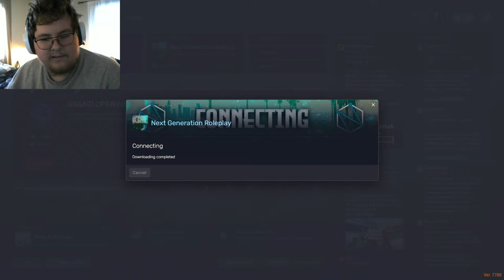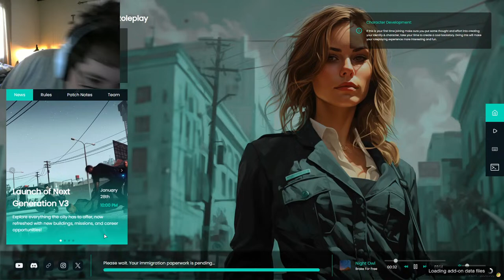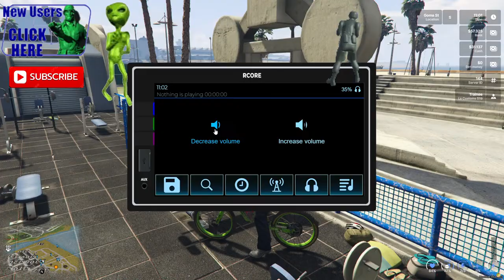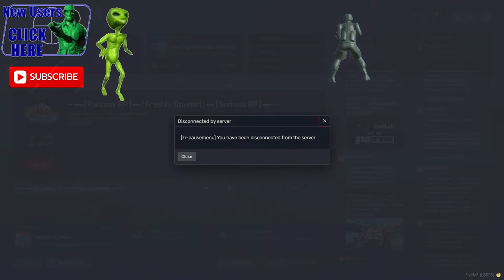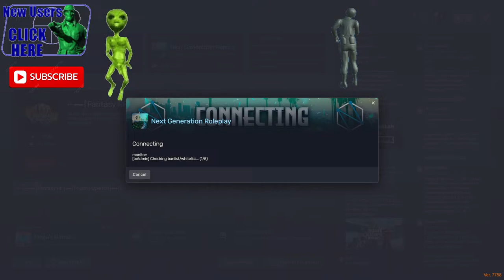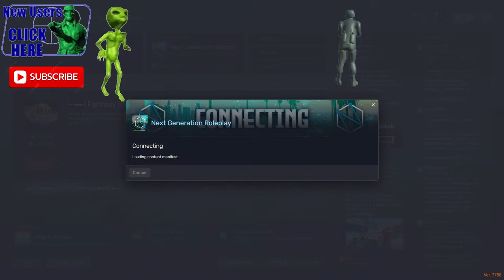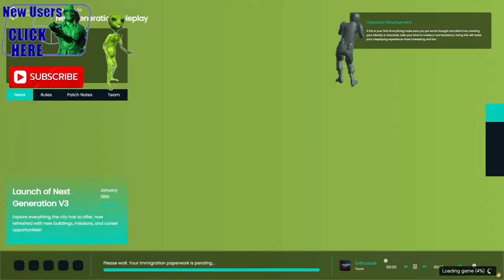GTA NGRP Travis Williams' 22th day in the city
Its the therapy episode brah